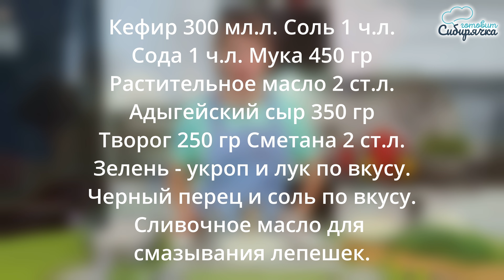Сырные Лепешки на кефире! В место пирожков и булочек - РЕЦЕПТ ВЫПЕЧКИ на завтрак!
Сырные лепешки на кефире Очень простой рецепт домашней выпечки хоть на завтрак хоть на перекус! Скоростные ароматные сырные лепешки от моей свекрови – попробуйте и оцените! Мать моего мужа однажды предложила мне вкусный и быстрый завтрак, используя свой рецепт домашних лепешек с сыром. Она говорила, что тесто для таких нежных лепешек, замешиваемое без дрожжей, которые можно предлагать вместо привычного хлеба, должно обязательно содержать кисломолочный продукт. Вкуснейшие домашние сырные лепешки, готовящиеся на кефире, выпекаемые на простой сковороде, еще и отличная закуска! Они намного вкуснее знаменитого хачапури, так как это не совсем простая выпечка с привычной начинкой! Приятного аппетита Вам! А как приготовить Лепешки в домашних условиях смотрим

0:00 Смотрим готовые лепешки с сыром
0:49 Читаем рецепт сырных лепешек
0:59 Заводим тесто для лепешек на кефире
1:55 Вымешиваем тесто на лепешки
2:24 Смотрим тесто и даем отдохнуть
2:41 Творожная начинка для лепешек с сыром
4:24 Делаем заготовки для выпечки
5:44 Формируем и раскатываем лепешки
7:27 Лепешки Выпекаем на сухой сковороде

📃Ингредиенты на рецепт лепешек с сыром:

Кефир 300 мл.л.
Адыгейский сыр 350 гр
Творог 250 гр
Зелень - укроп и лук по вкусу.
Черный перец и соль по вкусу.
Сметана 2 ст.л.
Сливочное масло для смазывания лепешек.